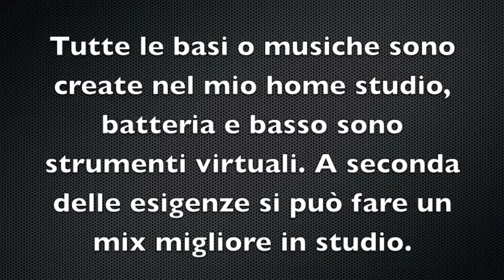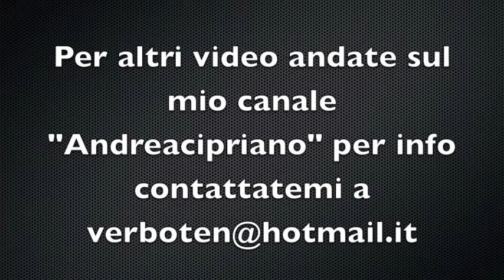11 Compositore colonne sonore, basi e arrangiamenti. "TENSIONE"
In attività dal 2003 come tastierista live,  compositore, autore e arrangiatore. Insegnante di pianoforte e tastiere.
Follie Preferenziali tributo Caparezza con Star's Garden Agency.
Dolcenera, L'Aura Abela, Simonetta Spiri per situazioni amichevoli live. Vincitore due concorsi canori con brani inediti.
Dreamlike dei Firebird - concept hard rock melodic album
Mr Bobcat raggae band, Verboten tributo litfiba, cover hard rock anni 70, 80, 90.